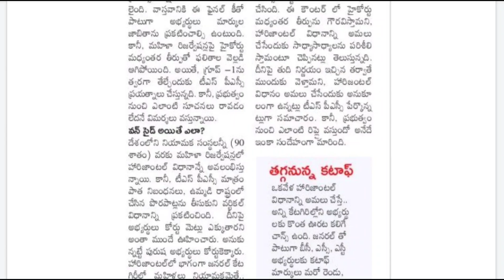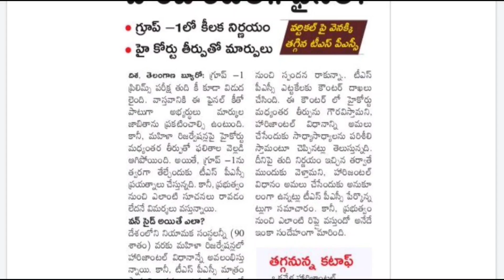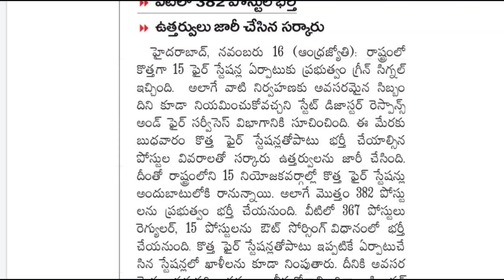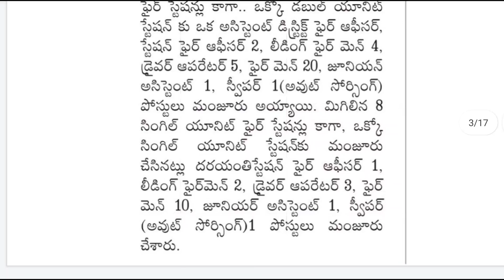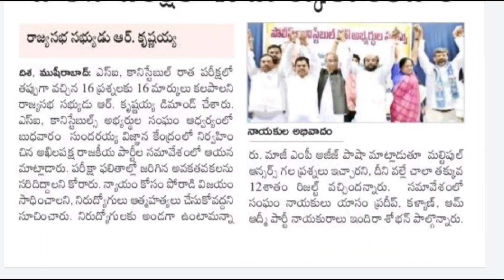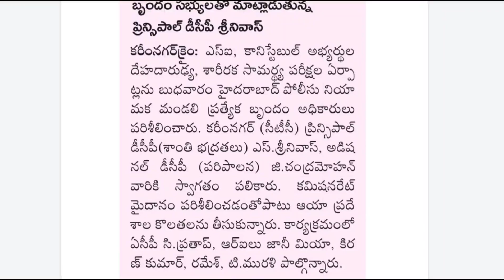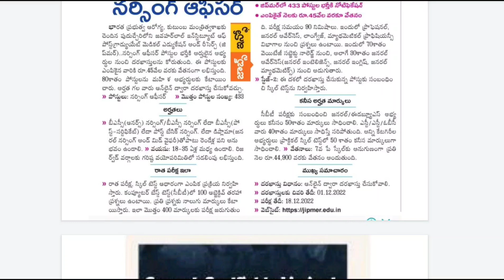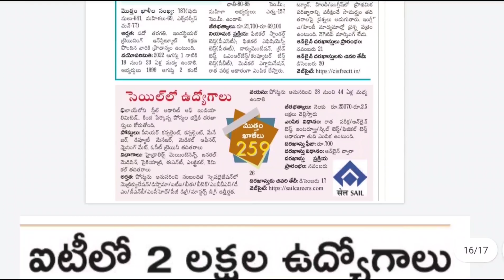TS లో మరో 382 పోస్టుల భర్తీకి అనుమతి || Tspsc Group 1 Cut Off || Tspsc Latest News Today